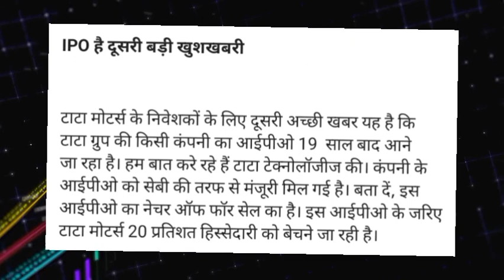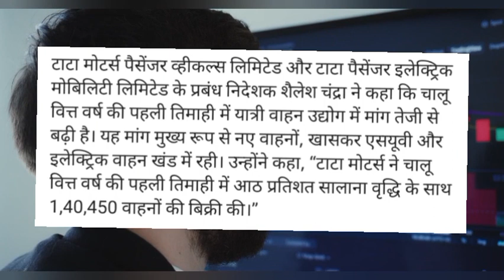Tata Motors Share target! Tata Motors share latest news today